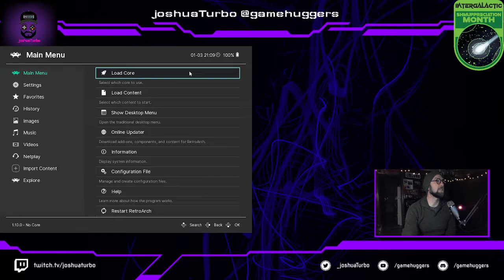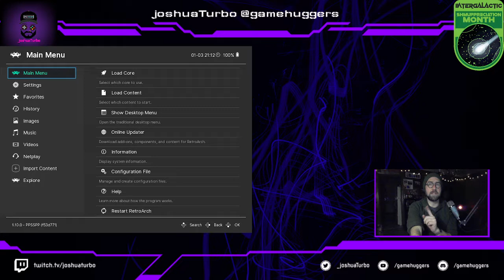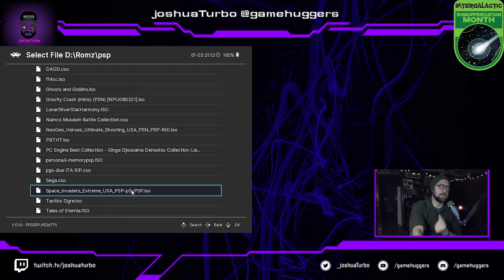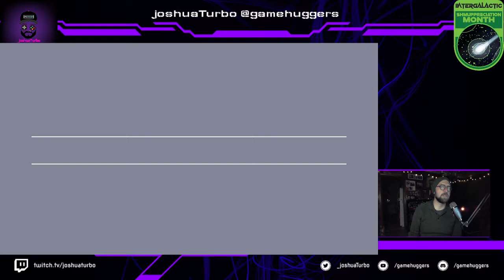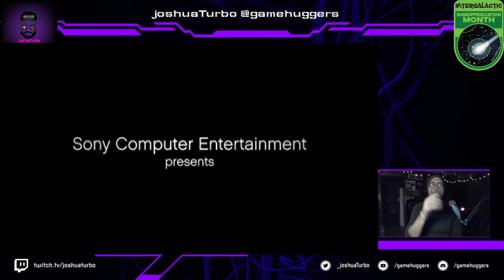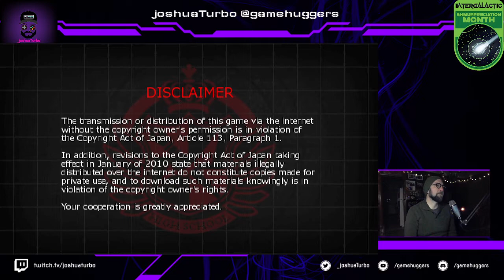Space Invaders Extreme + Shmuppreciation Night!! All this shoot 'em ups!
Tonight on the stream we play some shooters until the sun goes down!  Actually, the sun went down far before the stream started, but we're celebrating Shmuppreciation month!!  We unpack the PSP and enjoy some games like Space Invaders Extreme, Neo Geo Heroes, Fantasy Zone and more!!

to catch the broadcasts live rather than waiting with the unwashed masses of youtube.